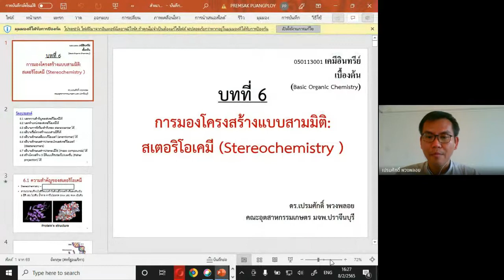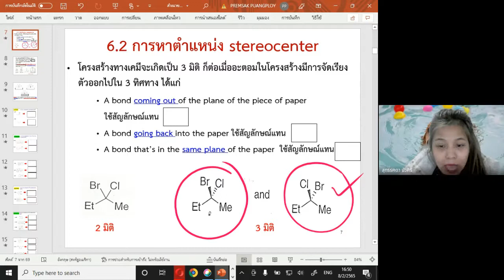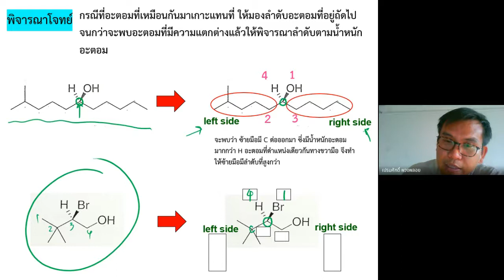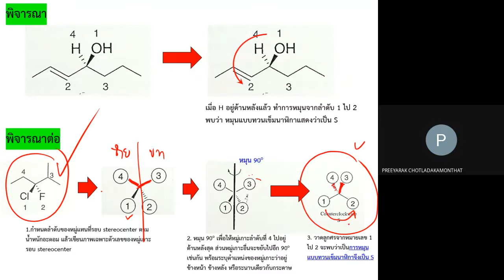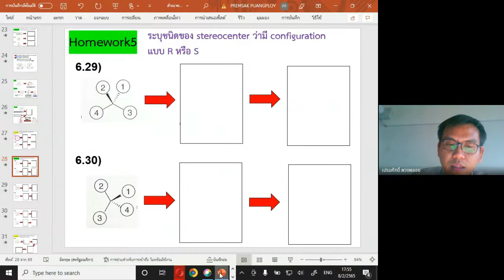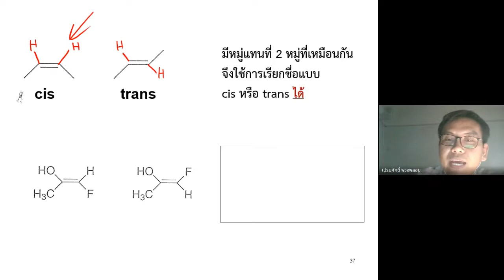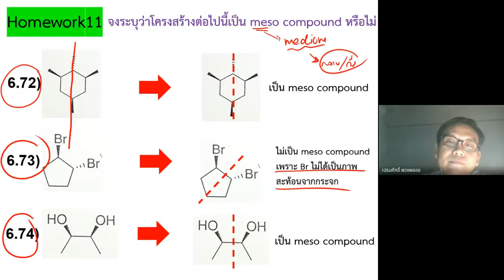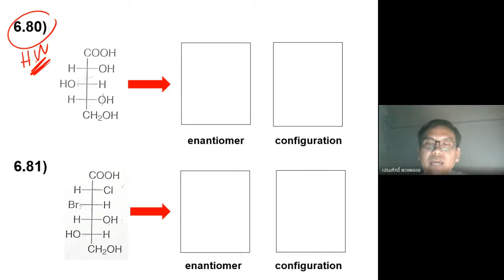Basic OrgChem บทที่6 Semester2 64